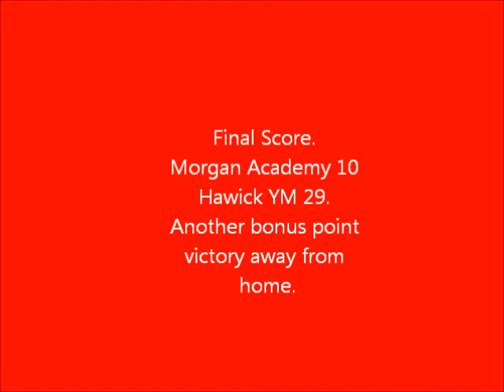Morgan Academy v Hawick YM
Score highlights from 22nd September 2012